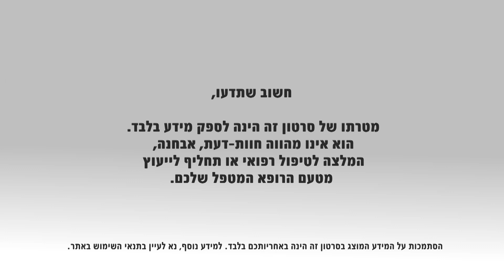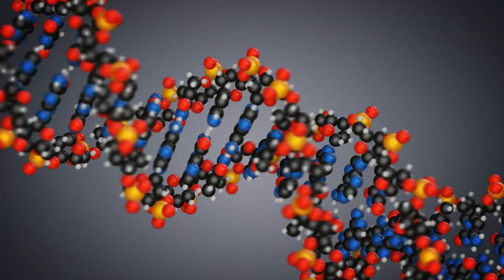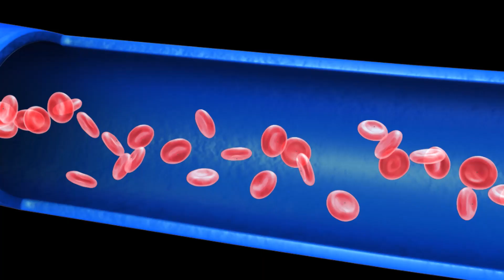טיפול בסרטן: רפואה מותאמת אישית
בזכות ההתקדמות המרשימה בחקר הסרטן,  ביחד עם פיצוח הגנום האנושי, אנו נמצאים כעת בתחילתה של מהפכה  באופן הטיפול במחלת הסרטן. בשנים הקרובות אנו צפויים לראות טיפולים מוכווני מטרה כנגד סוגי סרטן רבים, הצפויים להאריך את חיי החולים  ולשפר את איכות חייהם.
ד"ר עידו וולף, מומחה לאונקולוגיה, מנהל מח' אונקולוגיה רפואית, המערך האונקולוגי - המרכז הרפואי סוראסקי, תל-אביב (איכילוב),  מסביר מהי רפואה מותאמת אישית לחולי סרטן וכיצד ביכולתה לשפר את איכות חייהם של החולים.